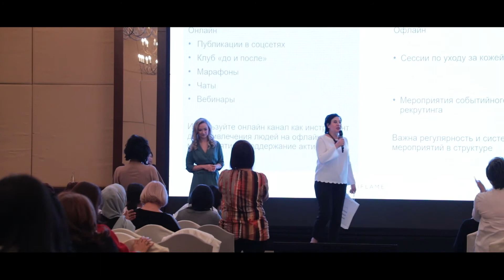Продуктовая сессия 2019